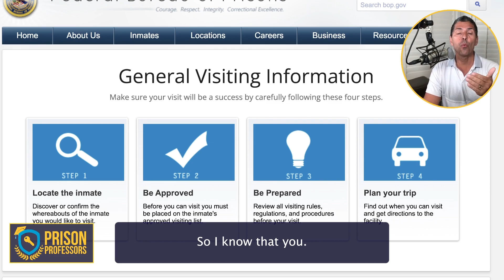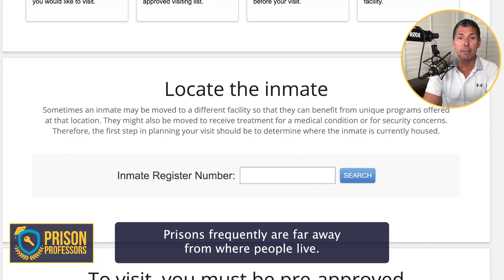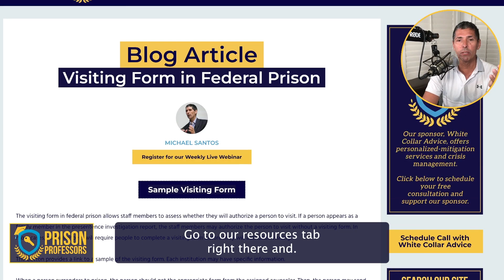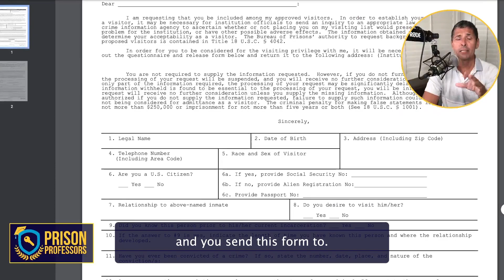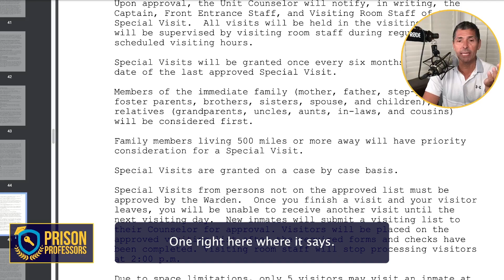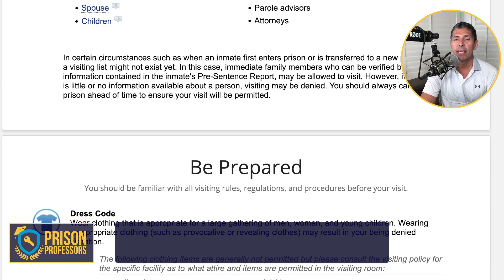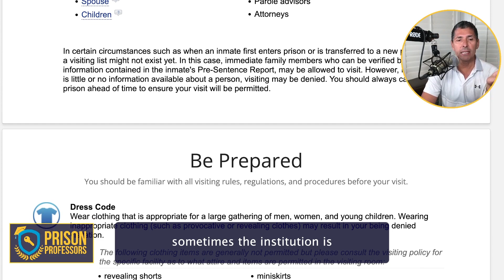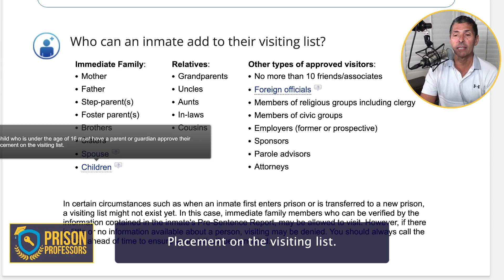Visiting in Federal Prison